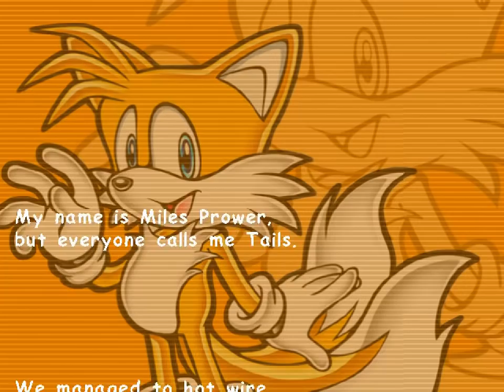All the Sonics - 357 - thinning the herd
it all makes sense but there's something unclear

man I dig like a tile beside that one crystal and it didn't give it to me. like no matter I got so confused. The whole 'show an exclamation mark' they added to future versions of this game was a good move :I